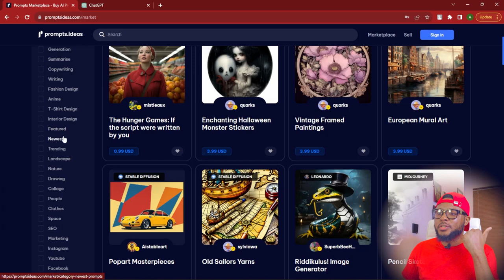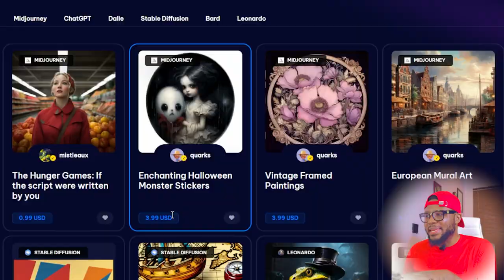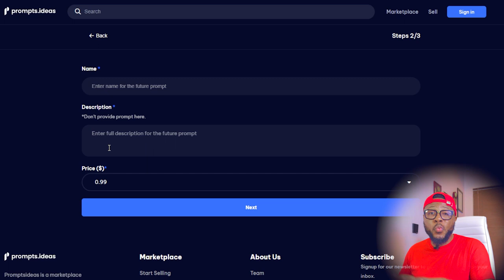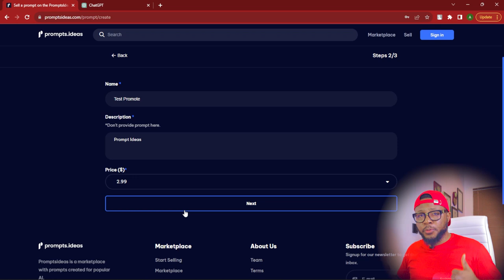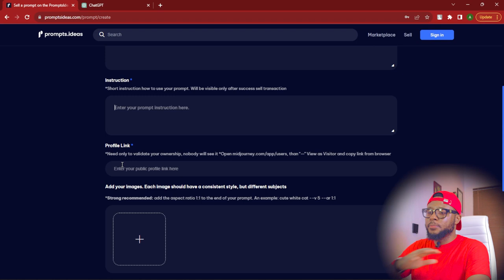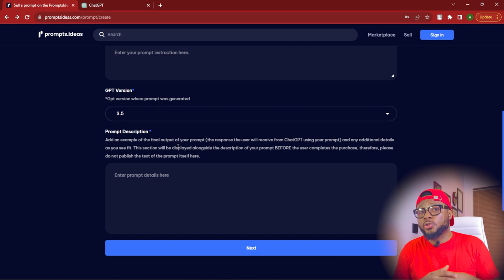Earn $4345 Monthly Selling AI Prompts | Step-By-Step Guide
Want to turn AI creativity into a lucrative income? Learn how to earn a monthly income of $4345 by selling AI prompts. In this video I revealed the secrets to earning a steady $4345 monthly by selling AI prompts. Dive into a step-by-step guide on crafting and marketing AI-generated prompts for various industries.

Are you overwhelmed and unsure about starting your online money-making journey or you need help implementing some of the Digital Skills I teach? I'm here to help! Together, we'll find your path to a lucrative 7-figure income online. Let's explore strategies, identify strengths, and align passion with profitability. Say goodbye to confusion and hello to financial success. Join me on this journey to unlock your online earning potential!

Join My Telegram Channel For Exclusive Tutorials that can't be shared on YouTube

This channel is dedicated to providing you with valuable insights on making money online from the comfort of your home or anywhere in the world. Here, you'll find a wide range of videos covering diverse topics such as How To Make Money Online, Artificial Intelligence, Digital Skills, Personal Finance, Forex Trading, Crypto Currency, Investments, Business Ideas, Digital Marketing, and Social Media Marketing. Get ready to embark on a journey of financial empowerment and discover the limitless possibilities of making money online.

My ultimate aim is to empower you to make money online effortlessly by providing simple yet effective strategies that utilize digital skills. The video you may have missed could hold the key to transforming your life and impacting those around you. Don't miss out on the opportunity that could potentially change your financial future.

It is important to note that success in implementing the techniques and advice shared in this video cannot be guaranteed in terms of monetary gains. Thanks once again for supporting my channel.